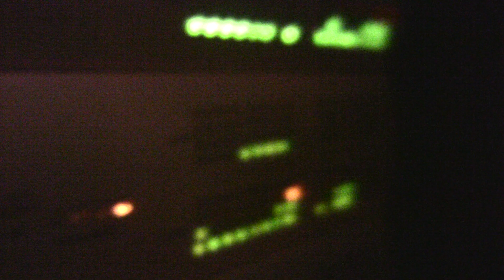Gemini Syndrome - Recording Syndrome @ NRG - North Hollywood, CA - 7/12/2009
Tracking "Syndrome"